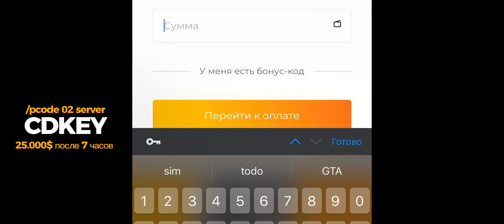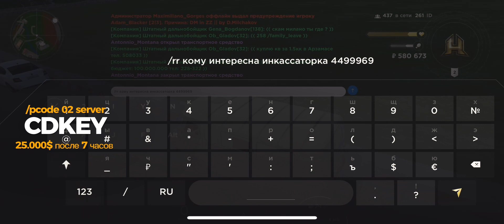Что даст РУЛЕТКА на 500руб Доната? Hassle online | Radmir | хасл онлайн | Радмир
Писать по сотрудничеству сюда 👇
Inst: t_o_y_o_O